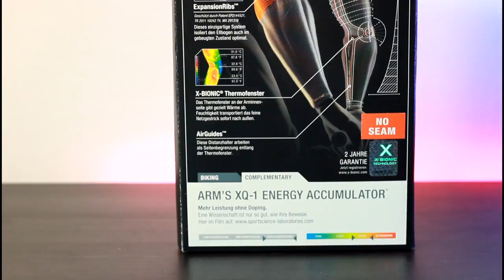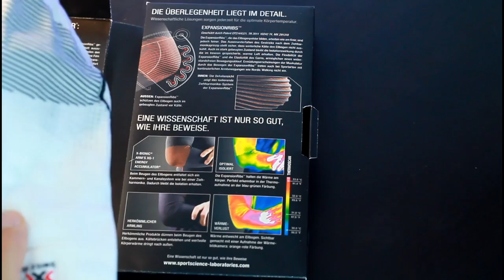Ciclismo: Manicotti X-Bionic 😀 | Abbigliamento Invernale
►Link manicotti X-Bionic

► Link Calzini X-Bionic Amazon
► Link Amazon Gilet Northwave

► Cerchi un programma di allenamento personalizzato? Scrivimi